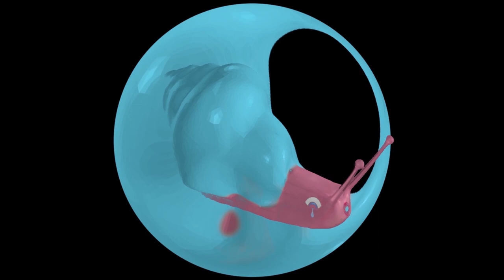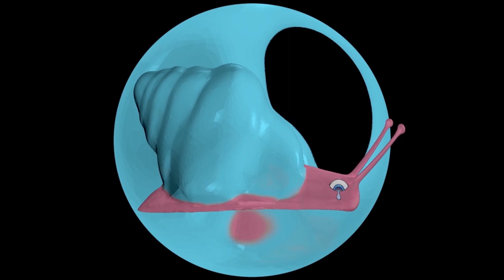'Snail' Basic Switches remix by Zooey Agro, video art by Molly Kaplan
Sounds by BASic Switches, remix and vox by Zooey Agro, Video dreamworld realisation by Molly Kaplan in honour of the snail community.